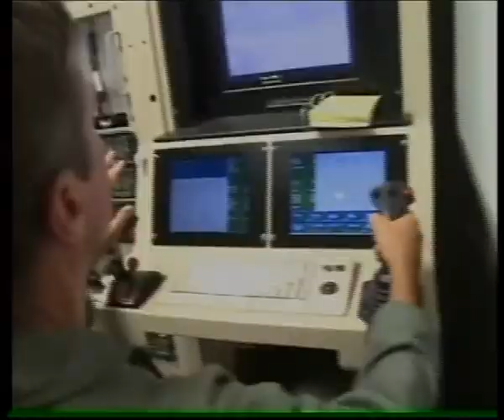Illegal construction in Islamabad, reported by Muhammad Shahzad Ali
This is the news package I made on 30th September 2011.